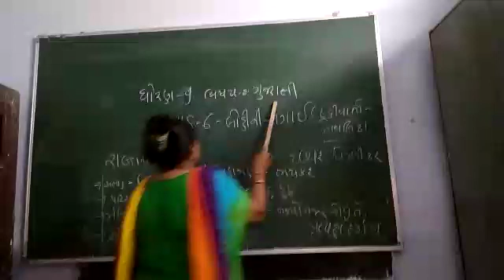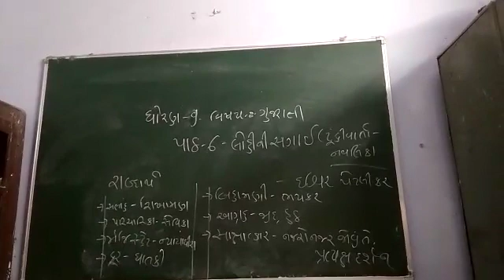10 August 2020(2)